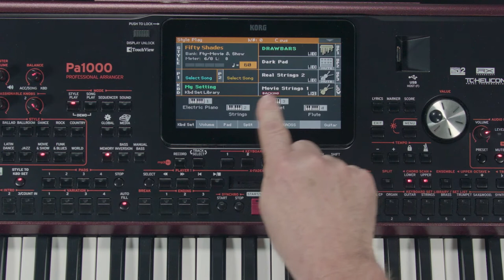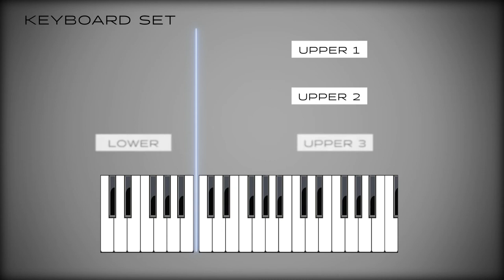KORG Pa1000 - manuel vidéo - les sons (La Boite Noire)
Partie 2 : Les sons